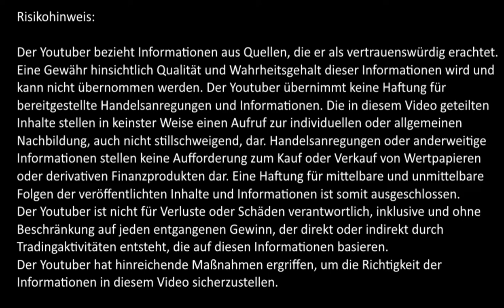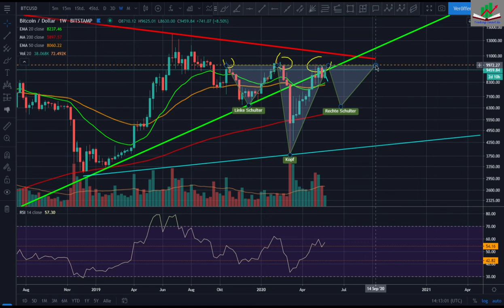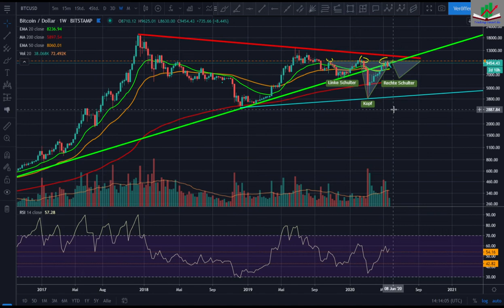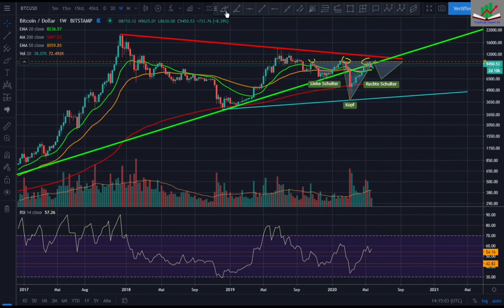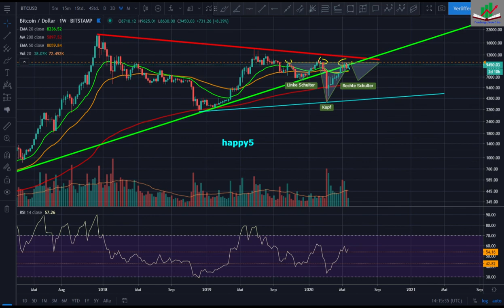Bitcoin über 10.000$ = BULLENMARKT!!! | Chartanalyse Bitcoin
Bitcoin mit der BISON App kaufen und 15€ in BTC bekommen (10€ beim Kauf von Krypto im Wert von 50€ + 5€ für Aktionscode "happy5")